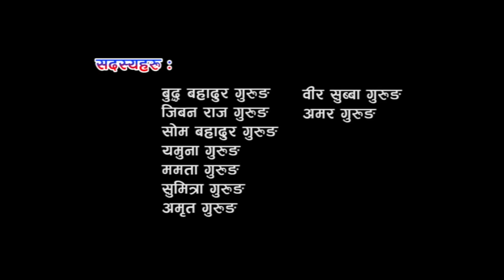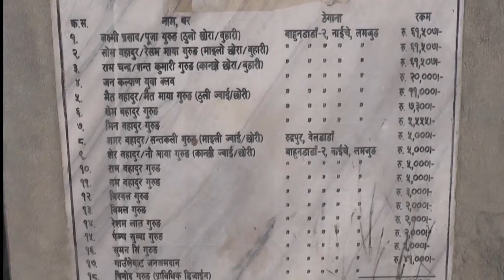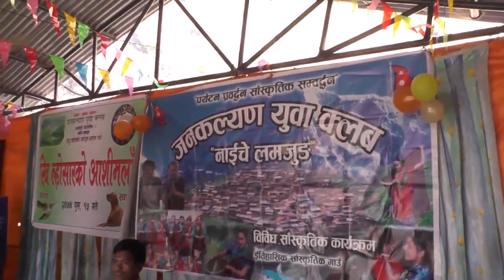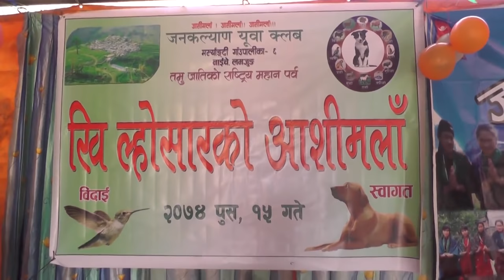Naiche Lhosar 2074 Part A